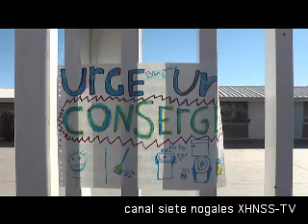Realizan padres inconformes paro escolar en Colinas del Sol